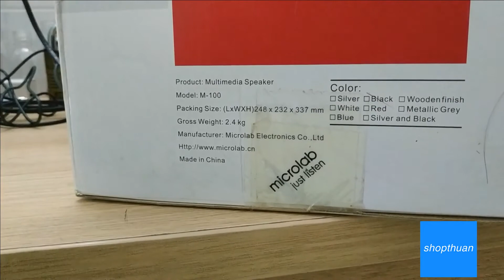Loa Vi Tính 2.1 Microlab M-100 | shopthuan.com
Hệ thống loa: 2.1.
Tổng công suất: 10W
Công suất loa bass: 3W x 1.
Công suất loa Treble: 2.5W x 2.
Số lượng loa: 1 Loa bass, 2 loa treble.
Tần số: 40Hz – 18.000 Hz.
Điều chỉnh âm lượng: Có
Điện áp:  AC 100 V – 240V, 50 / 60 Hz 350mA
Hệ điều hành tương thích: Windows 7 / Vista / 2000 / XP